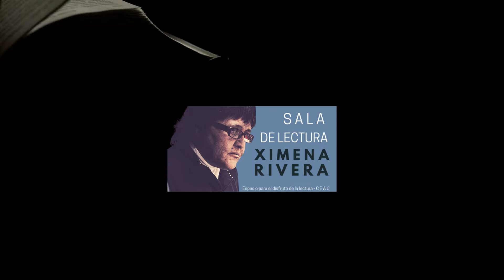Poemas para la vida, cápsula 4